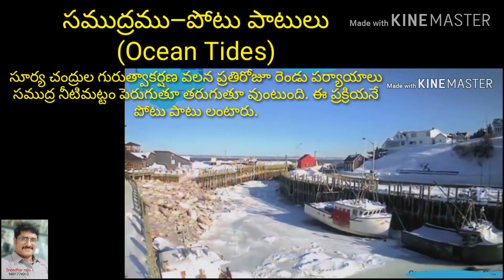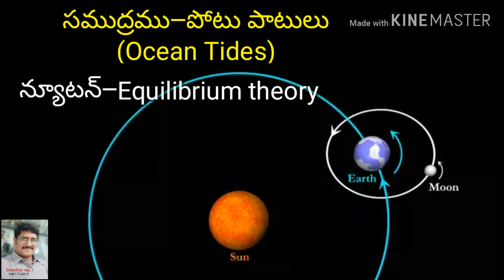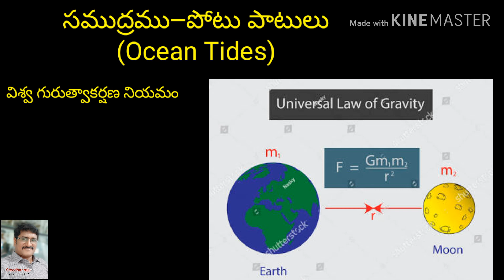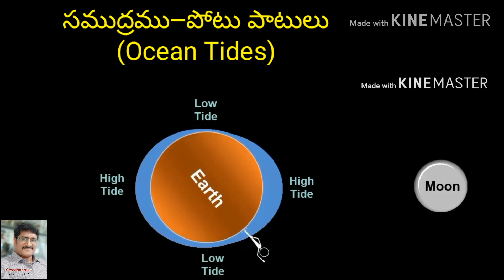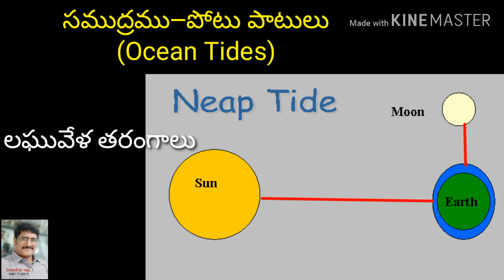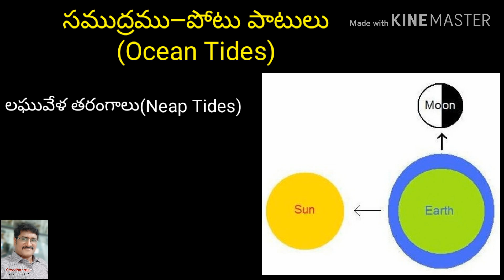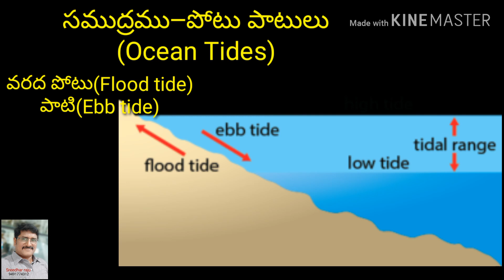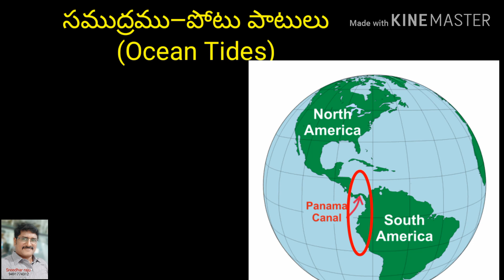The Hydrosphere part 4/OCEAN TIDES/9th class Social/Telugu/DSC/TET/Sreedhar Raju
This Topic deals briefly about Hydrosphere-Ocean Tides(సముద్రము-పోటు పాటులు)